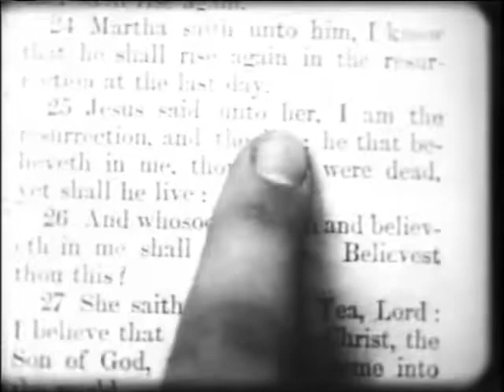Resurrection (Resurrección )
Guion de Frank E. Woods basado en la novela de Lev Nikoláievich Tolstói
Protagonistas Arthur V. Johnson, Florence Lawrence, Marion Leonard, Owen Moore,  Mack Sennett
Fotografía de G.W. Bitzer y Arthur Marvin
Fecha de estreno, 20 de Mayo de 1909

El tema comienza con el regreso a casa del príncipe Dimitri. Conoce a la doncella Katusha, una chica campesina, y al instante queda encantada con su belleza. Joven, ingenua e inocente, tan bonita como una rosa, sin saberlo fascina al príncipe. Su porte noble también la impresiona a ella, y sus pequeñas atenciones la halagan, hasta que finalmente no puede resistir sus avances. A la pobre chica se le impone el destino habitual. Una alianza está fuera de discusión. La disparidad de sus origenes incluso lo prohíbe. y pronto el príncipe debe desecharla.

Cinco años después, descubrimos que Katusha, que ahora es un espectáculo repugnante, ha aprendido la amarga lección de la verdad eterna: "La paga del pecado es la muerte". La muerte del alma en todo caso. Ha descendido a las profundidades más bajas y es arrestada en una vulgar taberna rusa. Pasa junto al príncipe Dimitri cuando está siendo llevada al tribunal que ahora observa el terrible resultado de sus pecados. Él se arrepiente e intenta defender su causa ante el jurado, pero son insensibles y no prestan atención a los argumentos a favor ni en contra, y por la fuerza de la costumbre votan enviarla a Siberia. Ella es arrastrada al recinto de detención junto con un montón de otros pobres desgraciados que apenas se parecen a los seres humanos.

El príncipe arrepentido decide dar su vida para corregir el mal que ha hecho, y la visita allí con el fin de convertir su naturaleza ahora viciosa, entregándole una copia de la Biblia. Ella no lo reconoce al principio, pero cuando lo hace, se enfurece, golpeando su cuerpo y rostro con los puños y con el libro. Él la deja y ella se sienta malhumorada en el banco con el libro en su regazo. En breve pasa las páginas y sus ojos se posan en el pasaje (Juan 11:25), "Y Jesús le dijo: Yo soy la resurrección y la vida; el que cree en mí, aunque esté muerto, vivirá". En un instante todo su ser cambia. Hay esperanza para su salvación y sigue leyendo. Llegan los guardias y luego la vemos con los pobres desdichados caminando penosamente por las estepas nevadas hacia la meta de donde pocos regresan. Ella se convierte en un ángel ministrador, compartiendo sus escasas posesiones con ellos. El príncipe, mientras tanto, ha obtenido su perdón y se apresura a seguirla. Dándole el aviso de bienvenida, le ruega que regrese con él como esposa. Sin embargo, ella prefiere trabajar en su salvación ayudando a esas pobres almas para quienes la bondad es una bendición indescriptible y, despidiéndose de él, renuncia al mundo por el camino del deber, por eso la dejamos arrodillada en la nieve al pie del camino de la Santa Cruz.